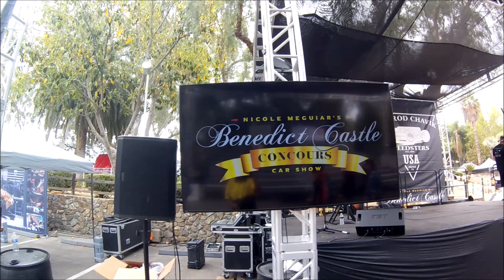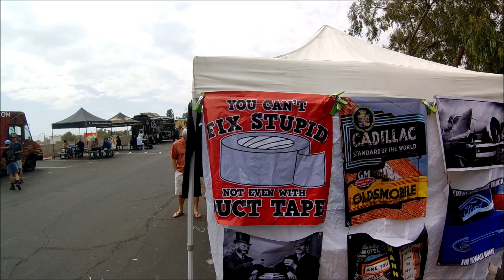ED Iskeriderian at Teen Challenge Car Show 2023